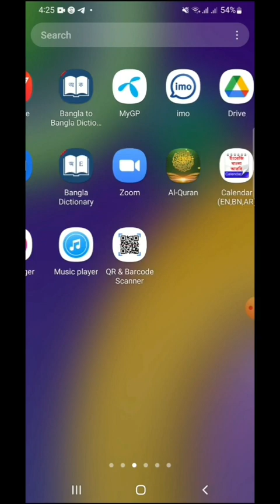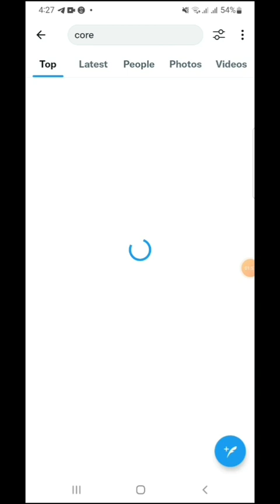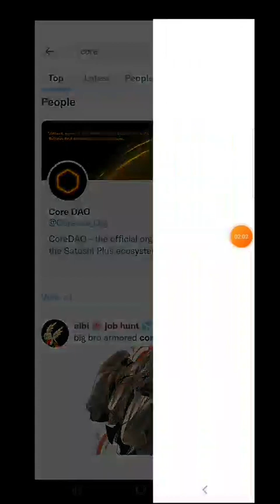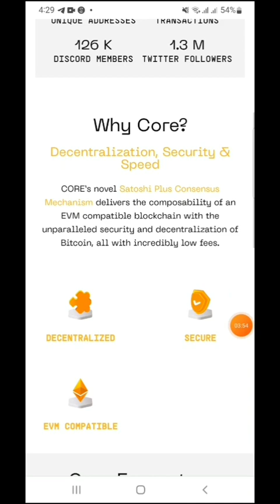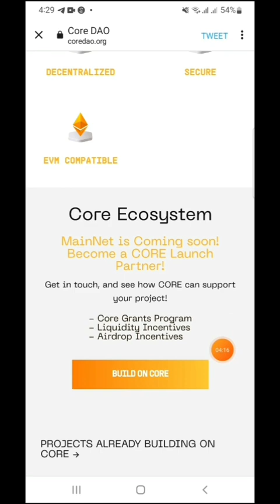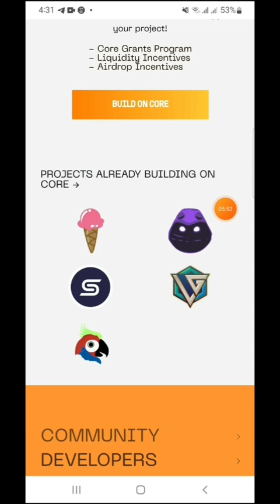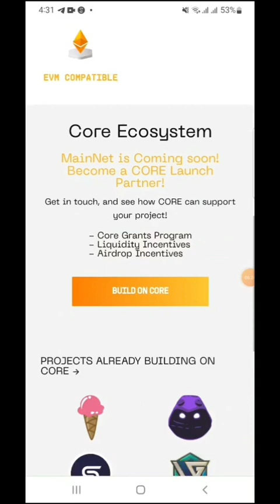Satoshi Core Mainnet Update || 12 Dec Satoshi Mainnet Update || ৫ টি সাইটে লিস্ট Satoshi Core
ধন্যবাদ।
***Thanks***